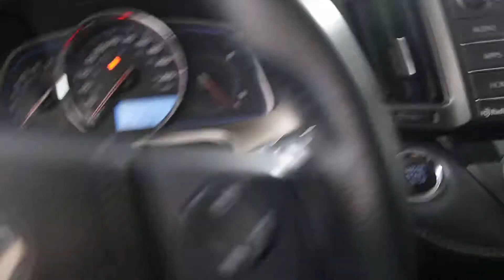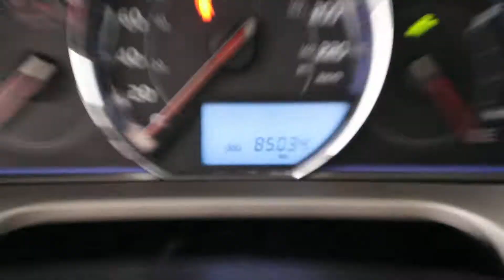MVI 4876 15 rav4 219300a